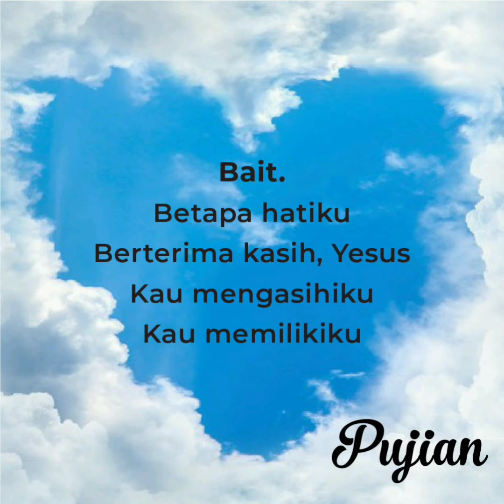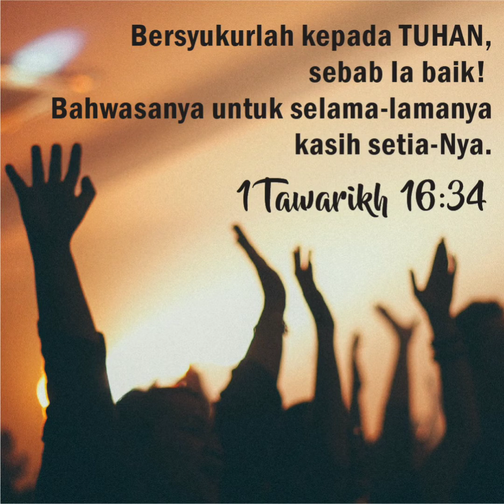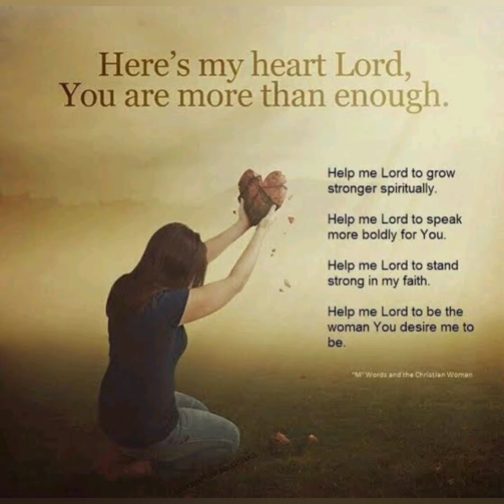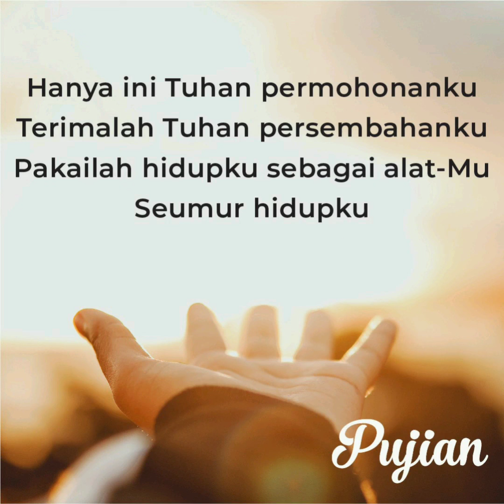Betapa Hatiku | Hymn in the Pandemic Time